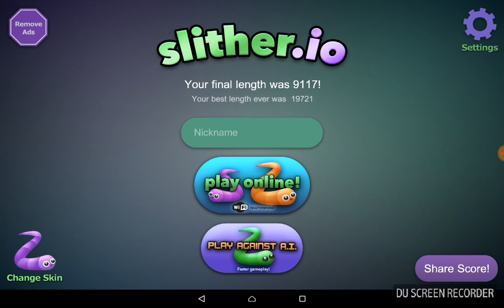MATOPELI (Pelataan slither . io